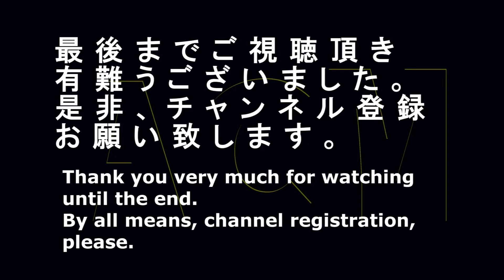「渡辺直美」がドラマティック！！「アベマＴＶ」のＣＭ "Naomi Watanabe" but it's dramatic! Commercial of "AbemaTV"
人気女性タレントの「渡辺直美」がドラマティック！！「アベマＴＶ」のＣＭです。
"Naomi Watanabe", the popular female star is dramatic! A commercial of "AbemaTV".